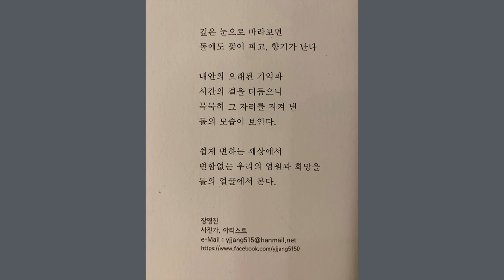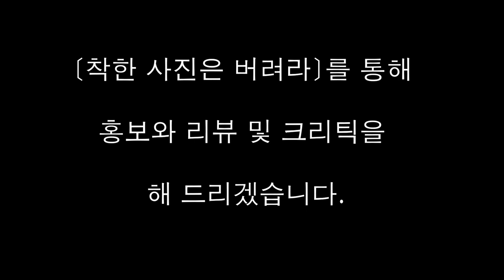2-4,장영진의 돌의 기억/착한 사진은 버려라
돌도 일관된 형식미를 가지고 찍으면 예술이 된다